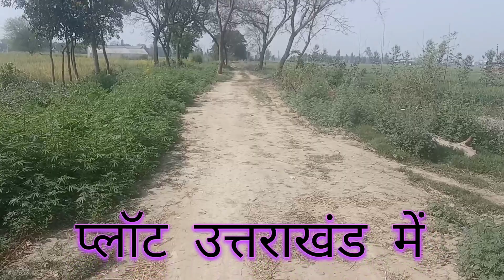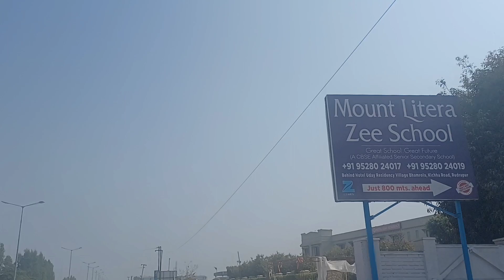Property in Rudrapur Uttarakhand ( सस्ते रजिस्ट्री वाले प्लॉट्स लिंक रोड के पास )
@thejaminmakan Property in Rudrapur Uttarakhand
# Jamin Makan Property in Rudrapur Uttarakhand
# Property in Uttarakhand
# Property in Rudrapur
# Link Road Plots in Rudrapur Uttarakhand
# Saste Plot Rudrapur Uttarakhand mei
# Saste Plot Rudrapur mei